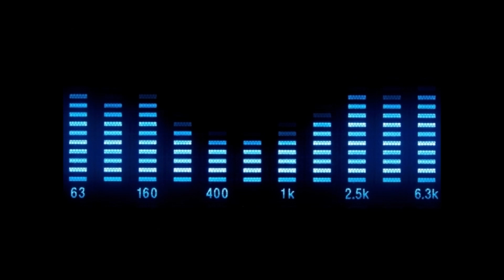The Love Pack - Boom Boom Boom (Scotty Remix)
ZYX Music - ZYX 9766-8